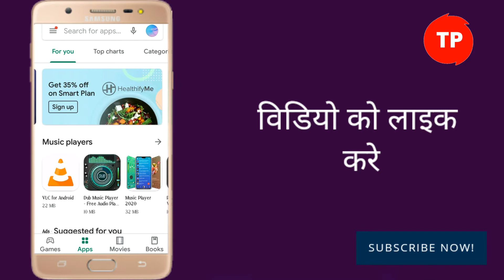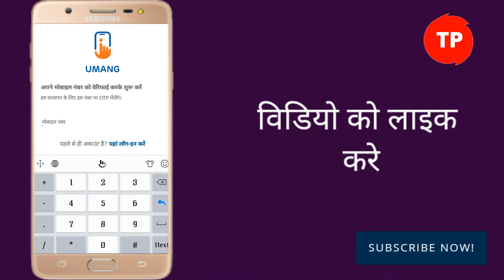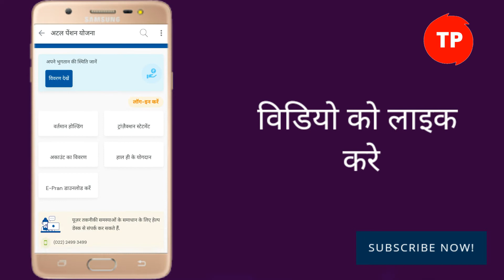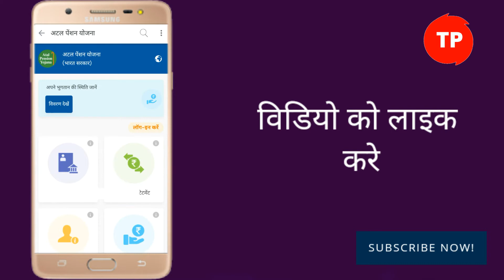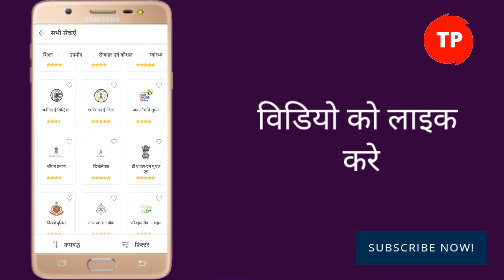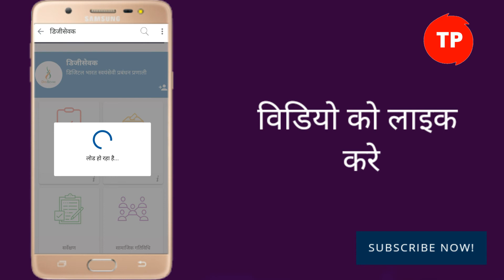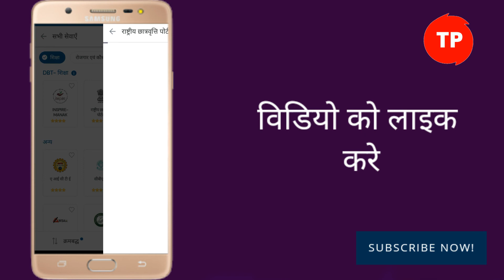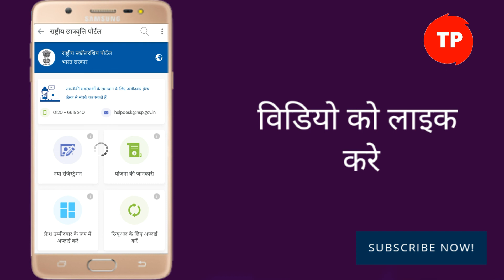umang app kaise use kare / umang app kya hai / umang app se pf kaise nikale/umang app kaise use kare